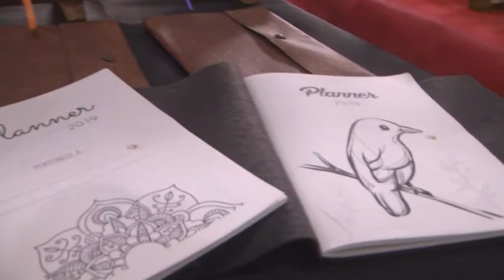ARTESANO DE SAN JMO. NORTE REALIZA PIEZAS EN MADERA – CAROLINA SARANDÓN – REALIZA CUADERNOS A MANO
PARTICIPARON DE LA FERIA DE ARTESANOS DE LA VECINAL  ESTANISLAO LÓPEZ